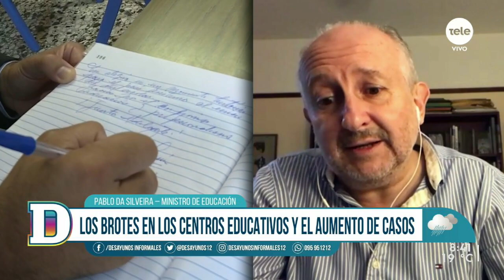Pablo da Silveira: "No se imaginan lo triste que es tomar esta clase de decisiones"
El ministro de Educación y Cultura conversó sobre la medida de la suspensión de la presencialidad en todos los niveles de la educación, la situación de los comedores escolares y los espectáculos públicos.